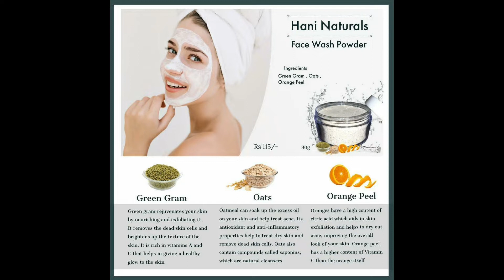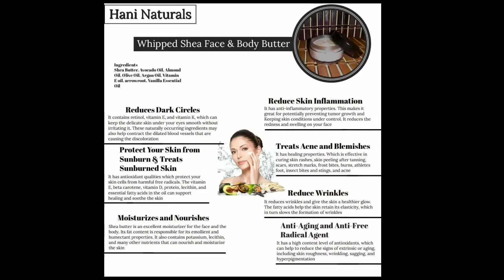an unboxing video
follow Hani Naturals in Instagram